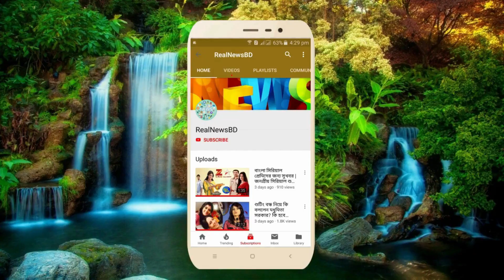যে প্রেমে পাগল হয়ে আজও বিয়ে করেনি অভিনেত্রী টাবু ! কে সেই নায়ক জানেন? Tabbu love story leaked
যে প্রেমে পাগল হয়ে আজও বিয়ে করেনি অভিনেত্রী টাবু ! সেই নায়ক কে জানেন? Tabbu love story leaked

তাবাসসুম ফাতিমা হাসমি। বলিউডে সবাই তাকে টাবু নামেই চেনেন। অভিনেত্রী হিসেবে নিজেকে অন্যমাত্রায় নিয়ে গেছেন টাবু। তবে এত সফলতায় সমৃদ্ধ যার ক্যারিয়ার, তার ব্যক্তিগত জীবন কিন্তু শূন্য! ৪৮ বছর বয়সে পা রাখলেও এখন পর্যন্ত বিয়ে করেননি তিনি। কেন বিয়ে করেননি টাবু? এখনো কেনো তিনি সিঙ্গেল? এমন প্রশ্ন তার ভক্তদের মনে হরহামেশাই উঁকি দিয়েছে।